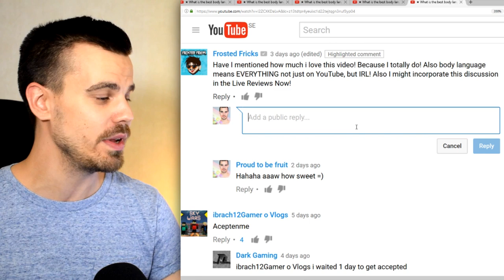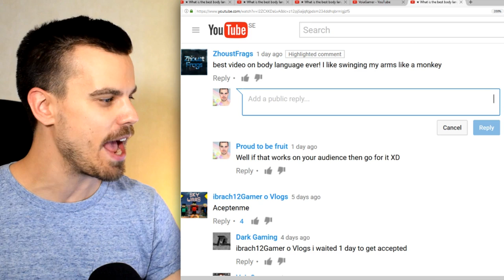★ Responding to YOUR comments: What is the best body language?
Take Me Now! by Nick Chapman

▼ Links

▼ Heartbeat

▼ Freedom!

Freedom! community

Freedom! support

Freedom! Twitter

▼ Music

Just choose "Freedom!" when signing in to get all this for free:

1. Position Music and FiXT music, used in Call of Duty, NBA and Far Cry, is now for free to all Freedom! partners

3. AudioMicro 150,000+ catalog of music and sound effects licensed for free to all Freedom! partners for commercial purposes